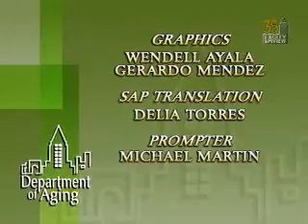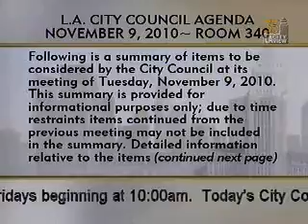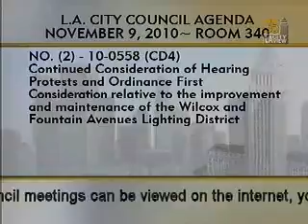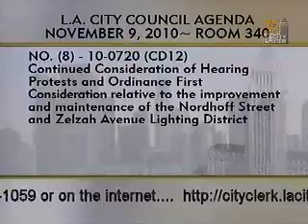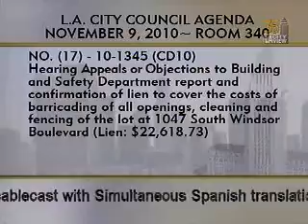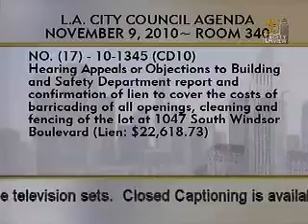City Council Meeting - Tuesday - 11/09/2010